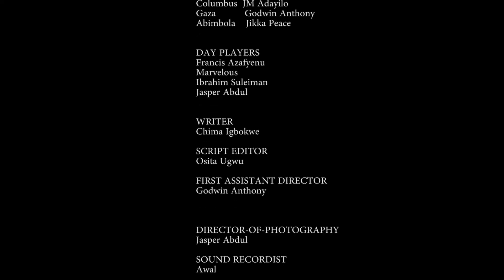FIGHTING FOR LOVE • S01 EP03: With Love From the Trenches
"Fighting for Love" is the Third Episode of "With Love from the Trenches". A series that follows the story of a ghetto love triangle. It is a very engaging drama that presents everyday characters chasing their life dreams and love interests.

Fresh Episodes drop every Mondays, Wednesdays and Fridays.

CREATOR
Chima Igbokwe

DIRECTOR
Chima Igbokwe

EXECUTIVE PRODUCERS
Osita Ugwu
Chima Igbokwe

PRODUCER
Chima Igbokwe

MAJOR CAST
Nana         Onyinyechi Emmanuel
Attah         Yurf Yusuf
Sobe          El James Omanchi
Uduak       Sarah Titus
Salama      Chima Igbokwe
Jumai         Vivian Arua
Columbus  JM Adayilo
Gaza           Godwin Anthony
Abimbola    Jikka Peace

WRITER
Chima Igbokwe

SCRIPT EDITOR
Osita Ugwu

Godwin Anthony

DIRECTOR-OF-PHOTOGRAPHY
Jasper Abdul

SOUND RECORDIST
Awal

EDITORS
Jasper Abdul
Chima Igbokwe

SOUND DESIGN/COLOURIST
Chima Igbokwe